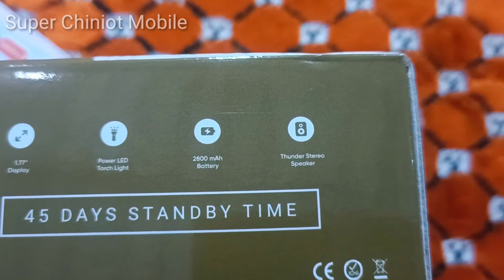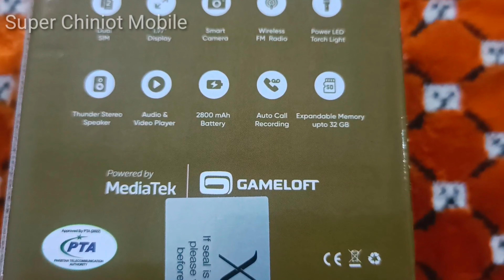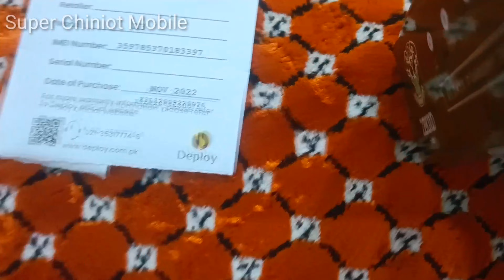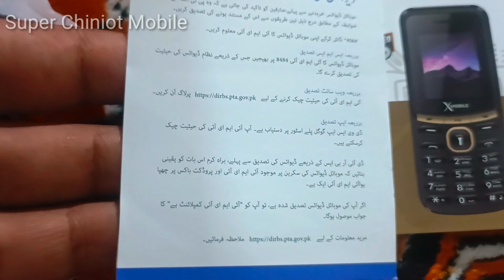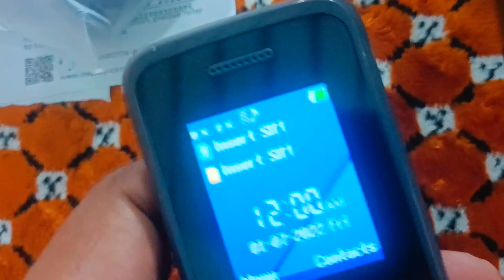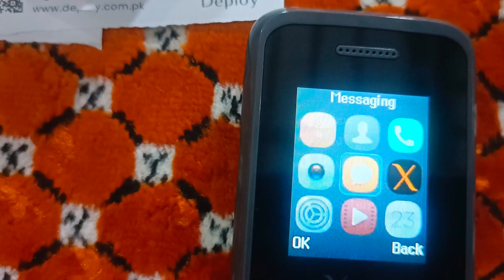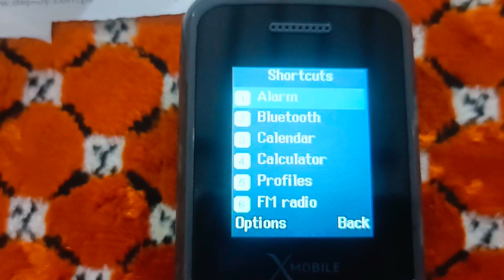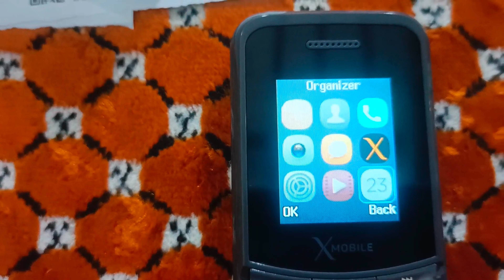Xmobile new model|Xmobile X3|Xmobile x3 price|X3 X mobile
Xmobile the future mobile
xmobile replace qmobile soon

X3 by xmobile a bigger battery phone unboxed for you viewers.A high quality phone by xmobile enjoy the video and comment.